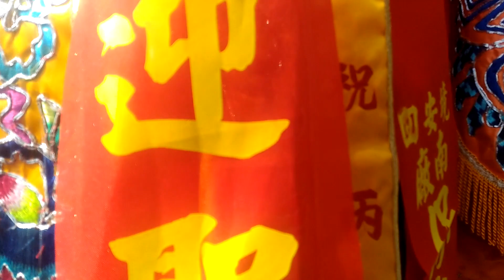拾貳番 四安境下大道良皇宮 保生大帝祈安祖 聖駕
府城南勢街西羅殿 歲次戊戌年慶成祈安三朝清醮
恭送龍虎山廣信府 正乙靖應真人張府天師 回鑾遶境大典
▶地點：四安境南廠保安宮